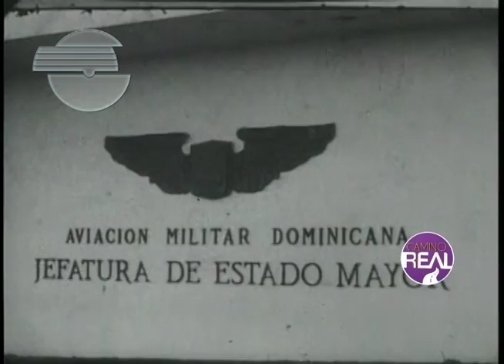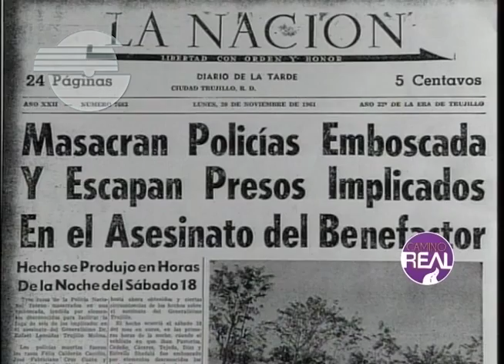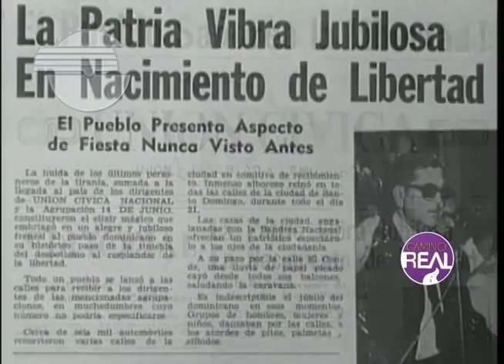RAMFIS TRUJILLO. El hijo del dictador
Reportaje sobre el accionar politico militar de Rafael Leonidas Trujillo Martinez-"Ramfis"-, tras el ajusticiamiento de su padre en 1961. Incluye una entrevista poco conocida realizada pocos días antes de salir del país el 18 de noviembre de 1961.